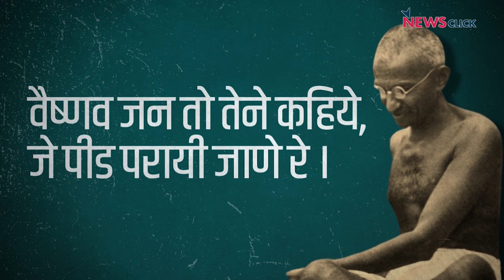वैष्णव जन: Gandhi जी के मनपसंद भजन के मायने